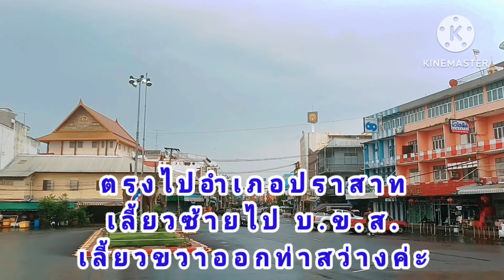อัพเดจช่วงเดินรถ เข้าออกโค้ง หลังหัวรถไฟ#การจราจร#รถโดยสาร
การจราจร รถเข้าออก โค้งหลังหัวรถไฟ สถานีรถไฟสุรินทร์มาชมกันค่ะ